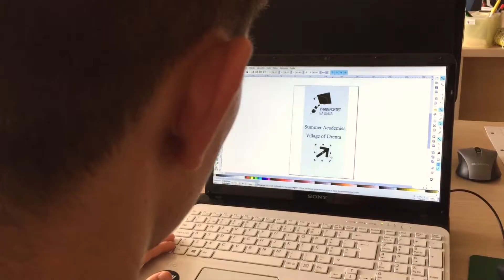Laser Engraving Dot Point Ltd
created by
Simão and Mauro (Cardoso da KTM)